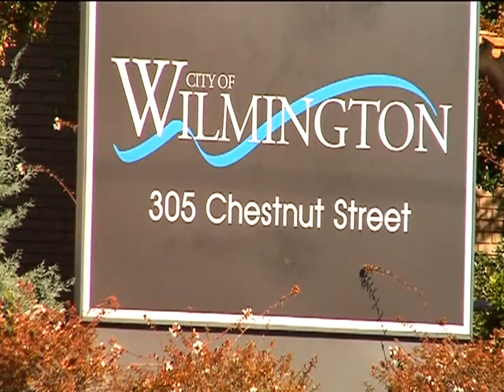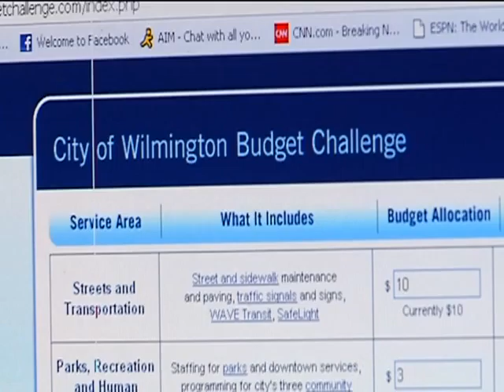Let's Play A Budget Game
Ever wanted to make changes to the city budget? Now's your chance!